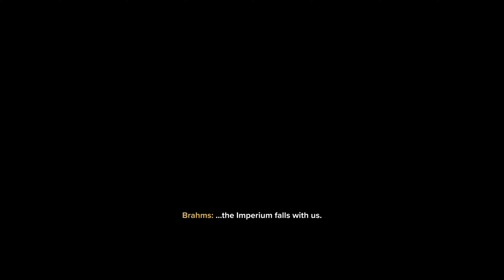WARHAMMER 40,000 DARKTIDE | PART 2 GAMEPLAY - ESCAPE THE PRISON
The game's story, written by author Dan Abnett, will focus on a squad of Inquisitorial Agents investigating a potential Chaos infiltration in the Hive City of Tertium on the industrial planet of Atoma Prime.

The player character Operative begins the story detained aboard the prison transport Tancred Bastion for a crime determined during player creation. During transport the Tancred Bastion is suddenly swarmed and overwhelmed by followers of the Chaos god Nurgle. The player rescues Explicator Zola and the two successfully evacuate the ship. Zola agrees to spare the player from the death penalty by conscripting them to the Inquisition. From their base aboard the ship Mourningstar, the Inquisition deploys the Operative to different sectors within Tertium to research and suppress the Nurgle infestation and cult.

The plot is set to evolve over time in a manner that parallels a live service, continuing to develop on a weekly basis and following a set meta narrative.